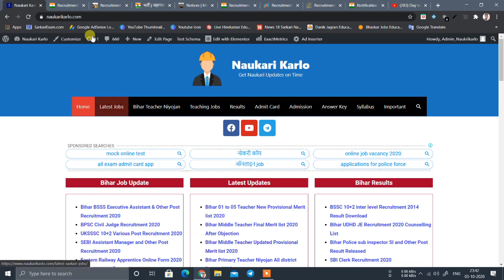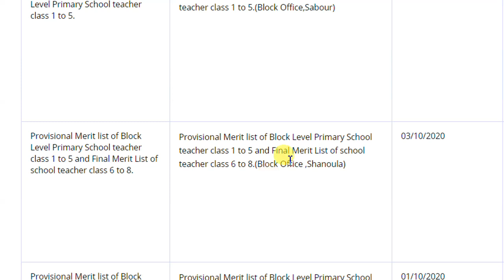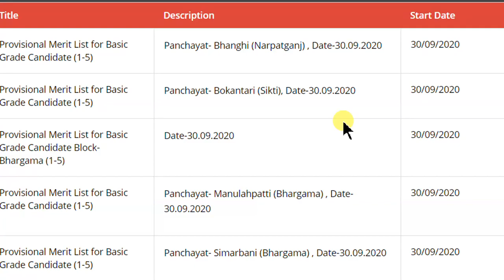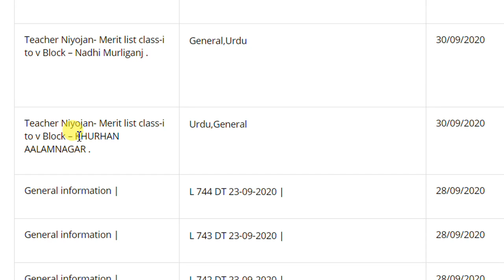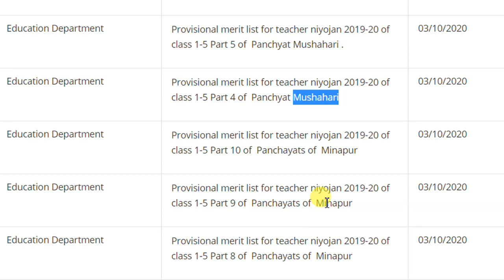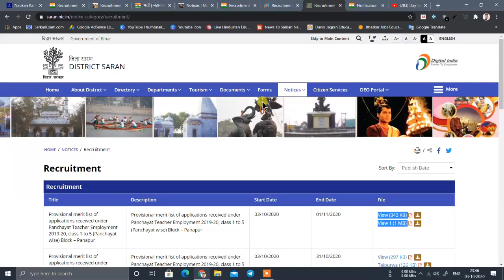[03-10-2020] | Bihar Primary Teacher Niyojan 2020 | 01 से 05 और 06 से 08 दोनों शिक्षक भर्ती का अपडेट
अपना मेधासूची डाउनलोड करें का

बिहार प्रारम्भिक शिक्षक नियोजन 2020 औपबंधिक और अंतिम मेधासूची

Bihar primary teacher niyojan provisional and final merit list 2020